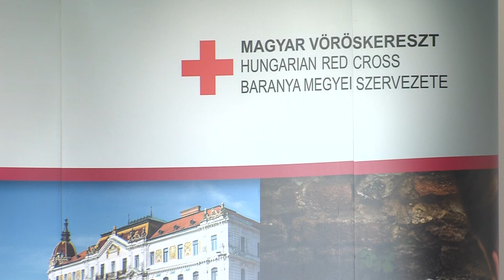Drágult a közúti elsősegélyvizsga díja május 1-től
Drágult a közúti elsősegély vizsga díja május 1-től. Ez azt jelenti, hogy 8200 forintról 12100 forintra emelkedett a vizsgadíj költsége - tudtuk meg a Magyar Vöröskereszt Baranya Megyei Szervezetétől. Az elmúlt négy év alatt nem emeltek vizsgadíjat. Azonban a rezsi és egyéb működtetési feltételek megkívánták az áremelést - tette hozzá Udvaros Renáta megyei igazgató. A gépjárművezetői engedély megszerzéséhez elengedhetetlen, hogy a leendő gépjárművezető rendelkezzen az alapvető elsősegélynyújtási ismeretekkel és az ezt igazoló vizsgával.